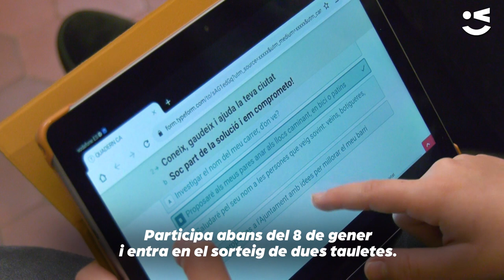Juguem a imaginar la Viladecans del 2030?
Completa el Quadern de Debat en família i entra en el sorteig de dues tauletes!